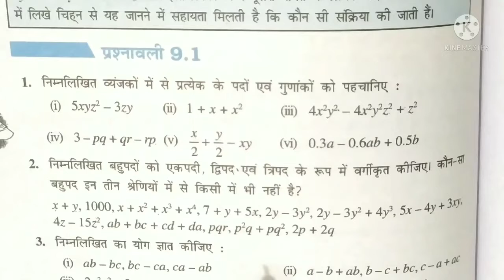NCERT,CBSE,HBSE MATH CLASS 8 CHAPTER 9 EXERCISE 9.1 Q.1to3, कक्षा 8 गणित प्रश्नावली 9.1 प्र० 1 से 3,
प्यारे बच्चों, इस वीडियो में हम कक्षा 8 गणित के अध्याय 9 की प्रश्नावली 9.1 के प्रश्न संख्या 1 से 3 को सरल व आसान तरीके से हल करेंगे |यह पूरा वीडियो एनसीईआरटी पाठ्यक्रम पर आधारित है | प्रत्येक सवाल को बहुत ही सरल व बढ़िया ढंग से समझाया गया है ।इस वीडियो को देखने के बाद कोई भी डाउट आपके मन में नहीं रहेगा और आपको किसी और वीडियो को देखने की जरूरत नहीं पड़ेगी ऐसा मेरा विश्वास है ।इस वीडियो को पूरा देखें ।इससे सरल और कुछ नहीं हो सकता ऐसा मुझे विश्वास है ।हां अगर आप इस चैनल पर नए हैं तो चैनल को सब्सक्राइब करें और घंटी के निशान को प्रेस कर ले ताकि आपको हर एक वीडियो की नोटिफिकेशन मिलती रहे। वीडियो पसंद आए तो लाइक करना ,अधिक से अधिक शेयर करना व अपना बहुमूल्य कमेंट जरुर करना आपका बहुमूल्य कमेंट हमें भविष्य में आपके लिए और अधिक बेहतर वीडियो बनाने में सहायता करेगा |